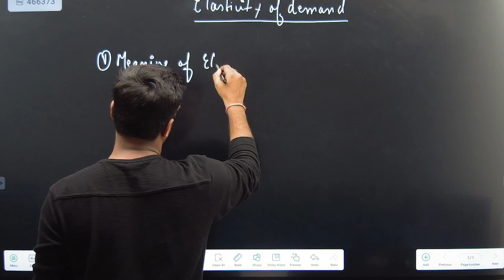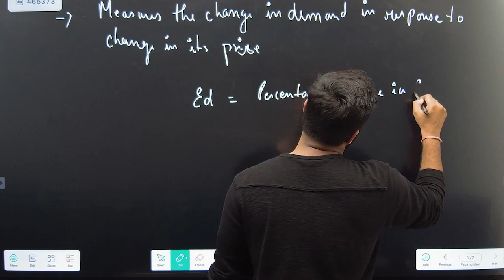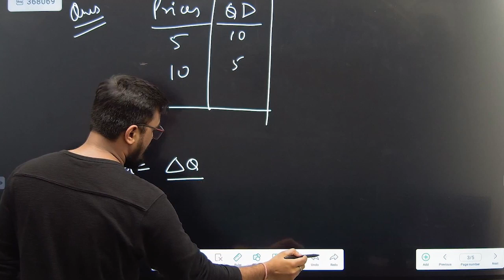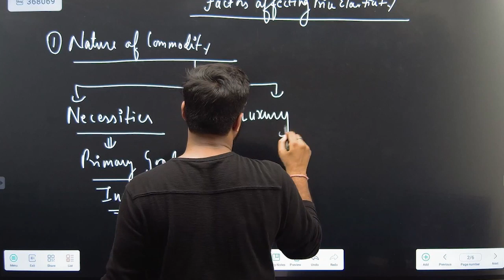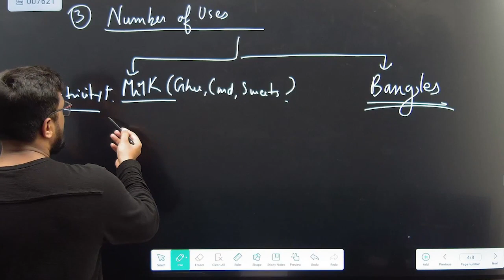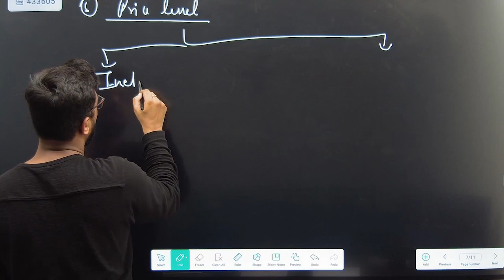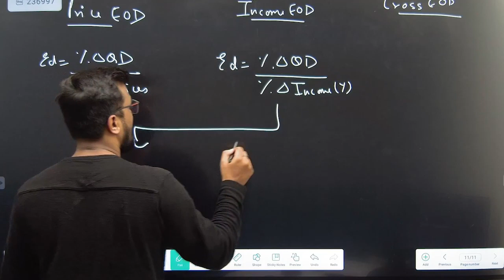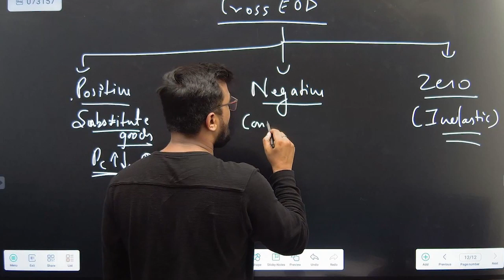ELASTICITY OF DEMAND | Economics | Class-10 | ICSE | Rishabh Sharma| Shubham Jagdish